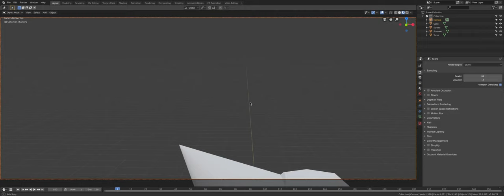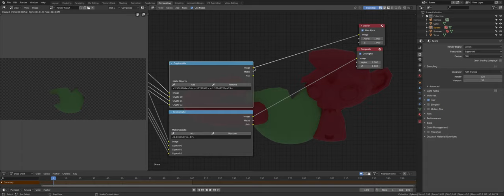Blender . How use cryptomatte ? Fast & Simple!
Fast&Simple demo tutorial